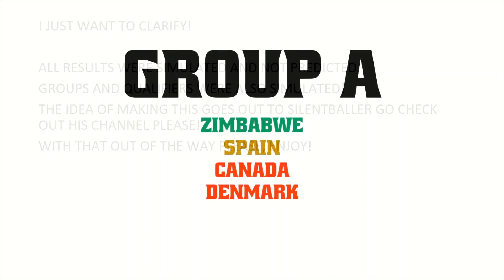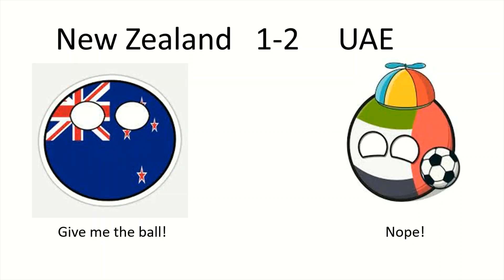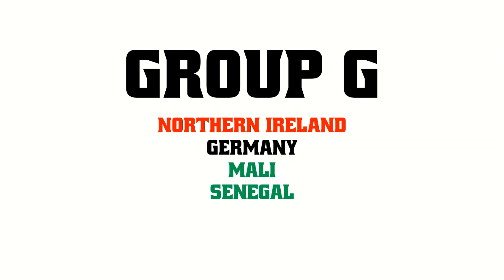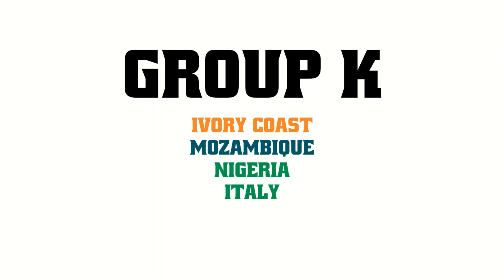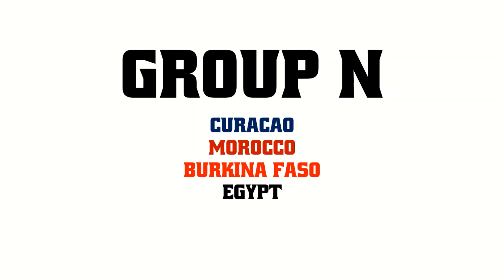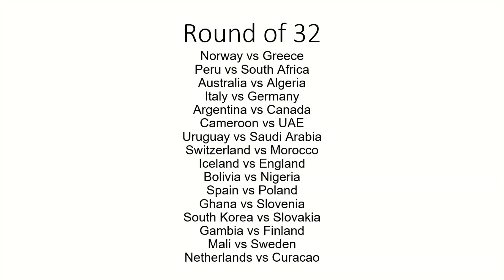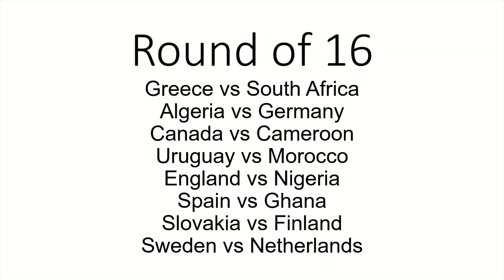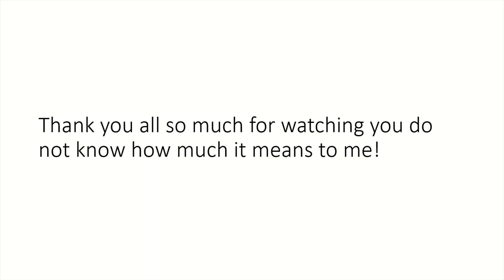FIFA World Cup Scandinavia 2050 (Groups+Knockouts!)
The 2050 World Cup with both parts together!

Sorry If it's glitchy in some areas. I'll try to fix that!